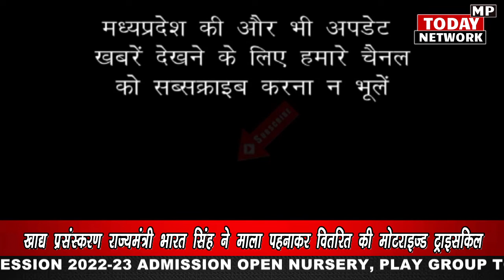चलने फिरने में असमर्थ दिव्यांग जनों को मिलीं बैटरी युक्त मोटराइज्ड ट्राइसकिल, इसकी कीमत 42 हजार रुपए